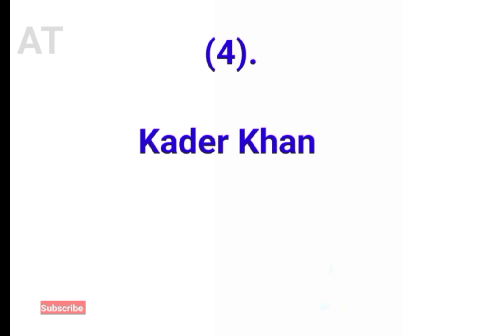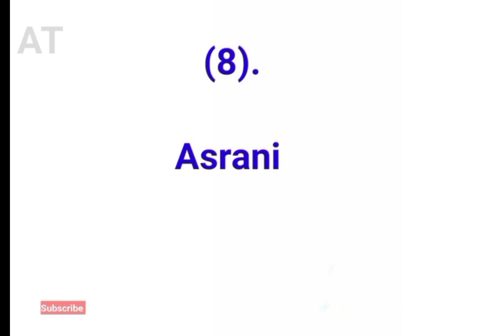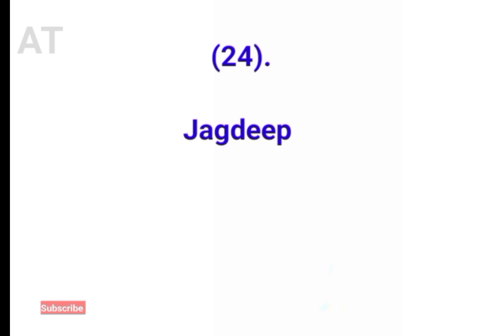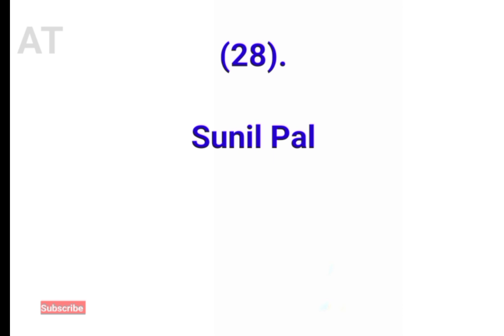Bollywood All comedian's actors real age.